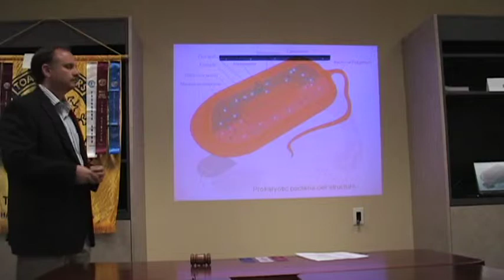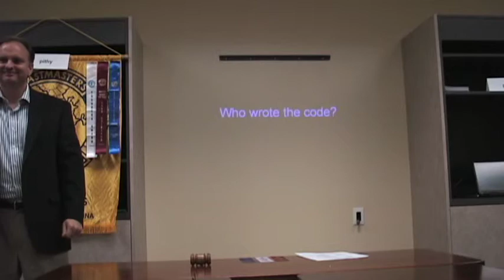Toastmaster Frank: Who Wrote the Code?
Frank gives his fourth speech, but project 7 from the Toastmasters CC manual to Ballantyne Toastmasters, October 8, 2009.